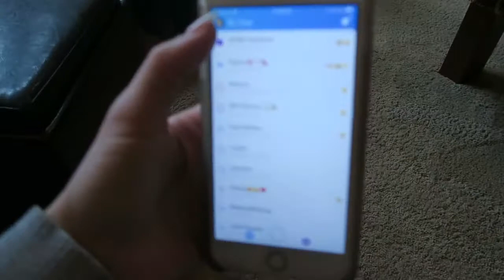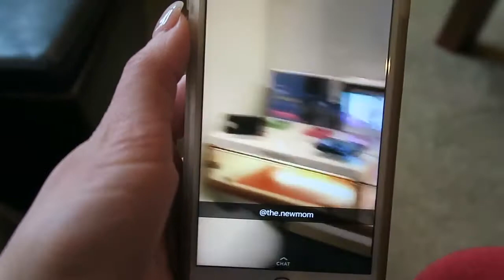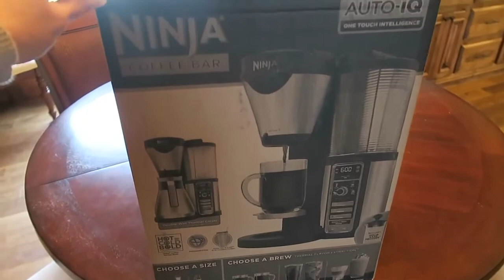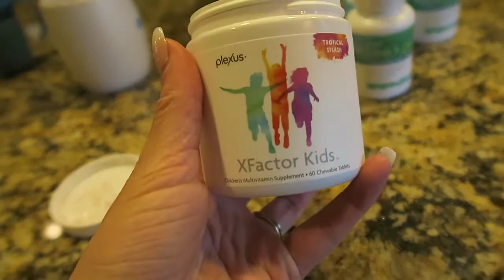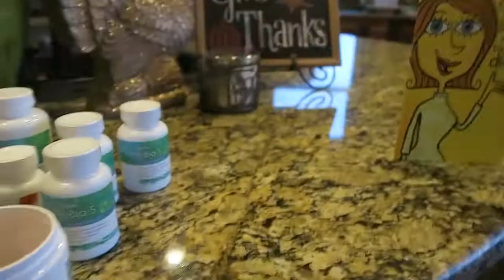Trying out the Ninja Coffee Bar | DITL of a SAHM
I meant for this to go up earlier this week but my internet has been sooo slow, sorry! And also, that coffee machine is AMAZING!

ninja coffee bar